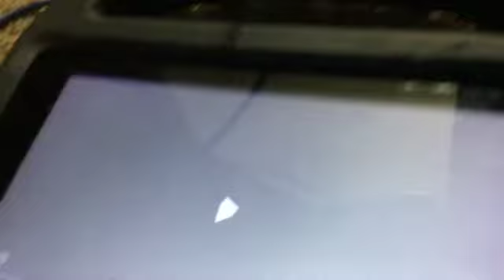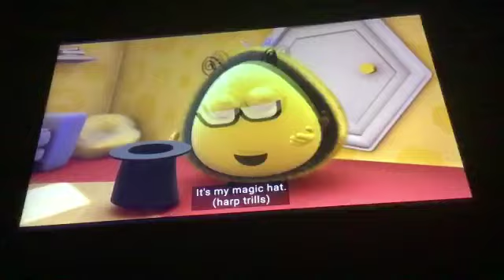The hive [ytp]